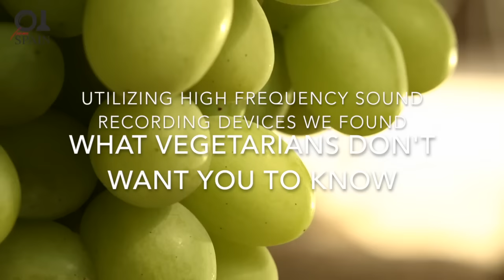PSA: What Vegetarians Don't Want You To Know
Vegetarian lies must stop. Did you know most juice is made from fruits and vegetables? Did you know most harvesting is not consensual? Most of all things swallowed is turned into feces. Is this how you treat your grown goods?

Save the earth. Eat a herbivore.